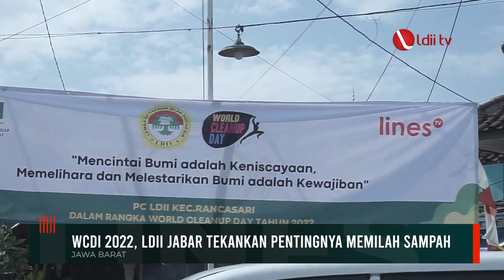LDII TV: WCDI 2022, LDII Jabar Tekankan Pentingnya Memilah Sampah